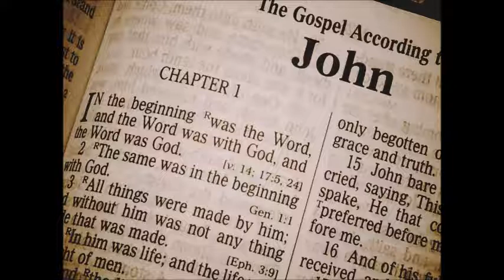The Scriptures- Urgent and Profitable- Stephen White